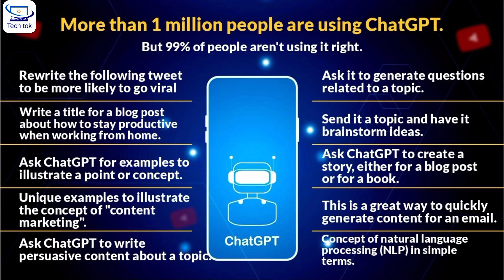Chat GPT will Change your life | Some important things 99% don't know about Chat GPT | AI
This video is about"Most Important Tips | Kisi Ko Mobile Dena sy Pahly Ya ak  Setting Lazmi Kar ly | 100% Privacy Secour ::
Thanks  👍
Team -Tech Tok
chat gpt will change your life
chat with gpt 3
gpt chatbot online
chat with gpt-3 online
gpt chat
gpt chatbot
gpt 2 chatbot
gpt-j chatbot
ho to change my wifi channel
8 things to change your life
8 things that can change your life